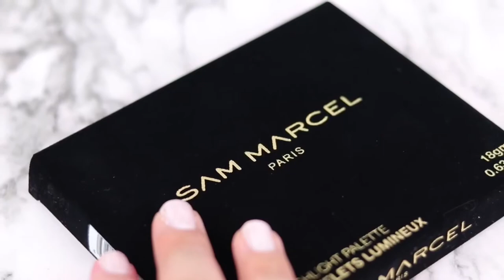Sensual Makeup Video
Rated M for Mature audiences only 😝 Enjoy this makeup porn!